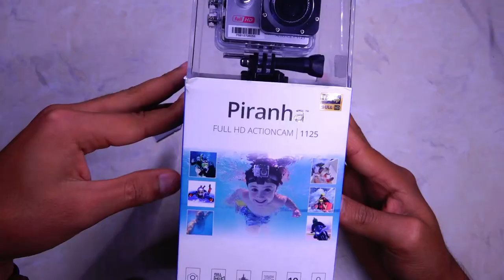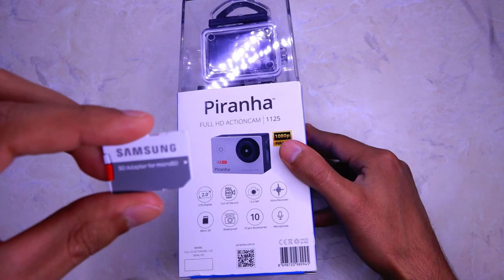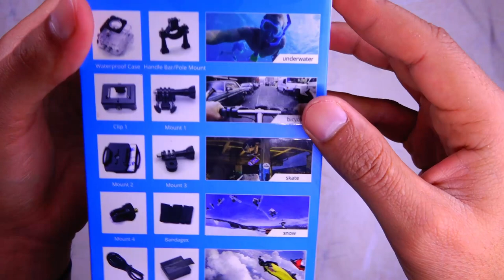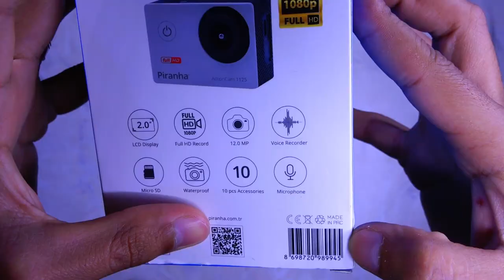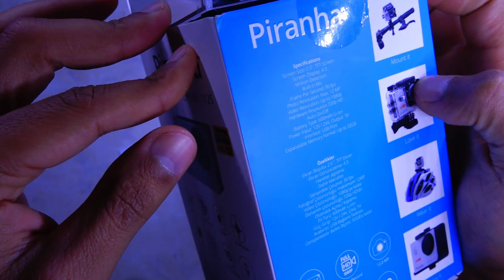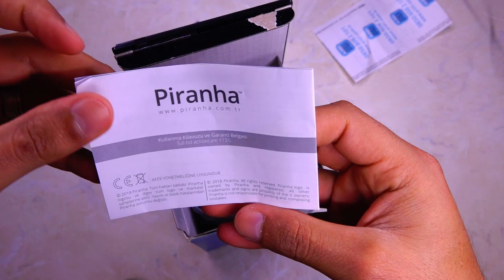A101 PİRANHA AKSİYON KAMERAYI ALMAMANIZ GEREKEN NEDENLERİ !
Piranha aksiyon kamerada yaşadığım olumsuzluklardan bahsetmeye çalıştım.

kamera ile ilgili merak ettiğiniz tüm soruları sorabilirsiniz.